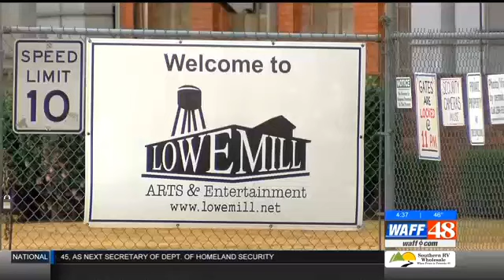Huntsville is one of the Coolest Cities in America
Huntsville now has bragging rights as one of the coolest cities in America. That's according to a new study by relocation experts with MoveHub.

Places like Seattle and Portland are known as being hot spots for hipsters, but more and more cities, including Huntsville, are being recognized as some of the best spots in the country for people under 30 to live.